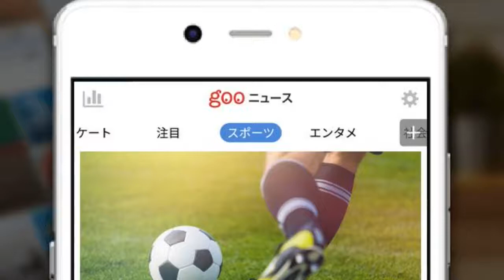マンUの22歳DF、来週から始まる練習に合流できず？ドバイから帰国後14日間の隔離へ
マンチェスター・ユナイテッドに所属する22歳のDFアーロン・ワン＝ビサカが、来週から始まるチームの練習に合流できないようだ。英メディア『デイリー・メール』が現地時間26日に報じた。 【今シーズンのユナイテッドの試合はDAZNで！ いつでもどこでも簡単視聴。1ヶ月無料お試し実施中】 　ユナイテッドの選手たちは来週から始まる新シーズンへ向けた練習のため帰国を命じられている。新型コロナウイルスの影響で国外へ行った場合、14日間の隔離となるため、ワン＝ビサカはユナイテッドからドバイへ行かないようアドバイスされたという。 　しかし、ワン＝ビサカはユナイテッドからのアドバイスを聞かずドバイへ行った。同選手は当初、隔離の義務は必要ないとされていたが、英国政府から隔離の要請が出たという。そして、ユナイテッドは同選手に帰国後すぐに検査を受けさせるという。 　なお、ワン＝ビサカは9月5日から行われるUEFAネーションズリーグに臨むイングランド代表メンバーに選出されていない。 【了】